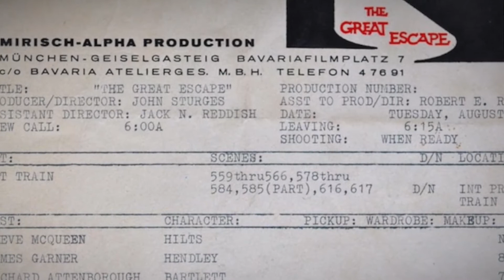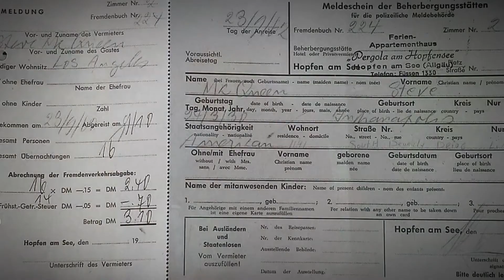The Coolest Guy Movie Ever - Official Trailer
Few films have left an impression like John Sturges’ classic THE GREAT ESCAPE. The documentary, The Coolest Guy Movie Ever is the ultimate tribute to the film that takes us back to the time at which it was made – revealing some little known facts about the timeless classic starring The King of Cool Steve McQueen, James Garner, Richard Attenborough, Charles Bronson, James Coburn and many more. THE COOLEST GUY MOVIE EVER is the definitive look at the making of the 1963 classic.